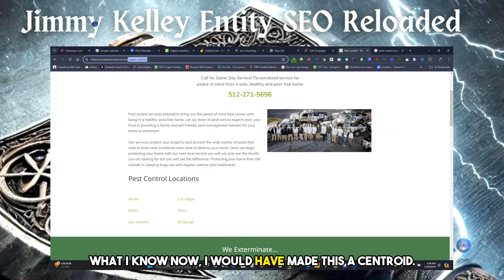Optimizing Maps for Pest Control Services.